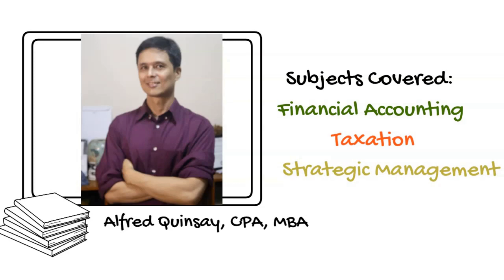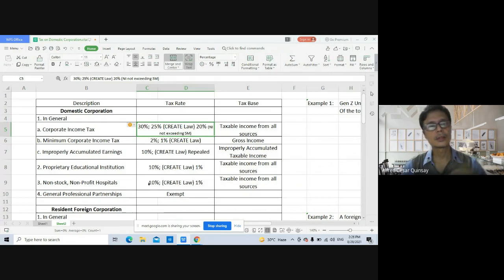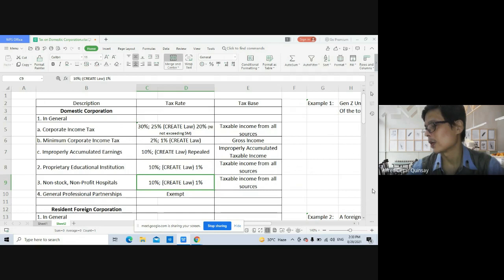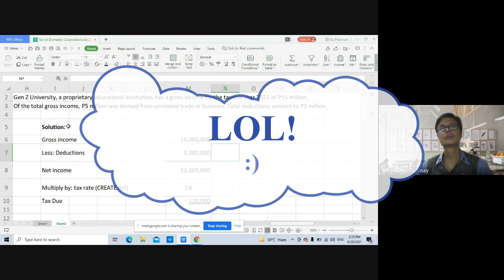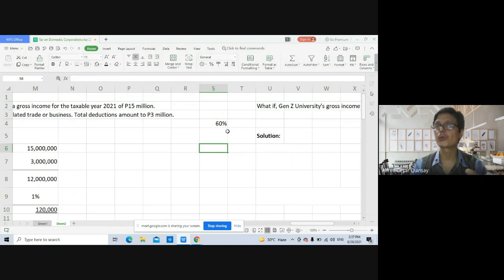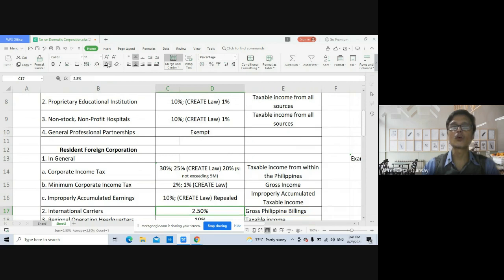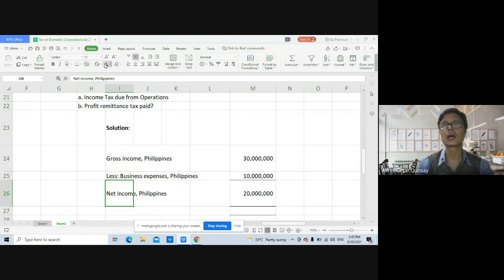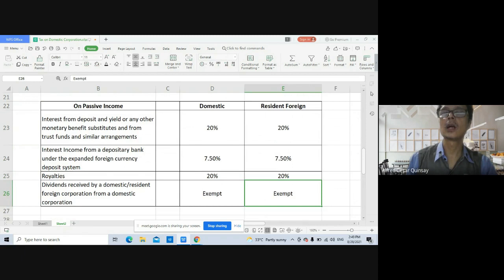Taxation 101: How to compute for Domestic and Resident Foreign Corporate Tax (CREATE Act)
The CREATE Act is a time-bound and tailor-made set of corporate and tax reforms to counter the effects of COVID-19 on the Philippines’ economy.

Alfred Quinsay is a Certified Public Accountant, Certified Management Consultant and completed his MBA at the Ateneo de Manila University in 2008. As a CPA, he is into the practice of accounting for over twenty years.